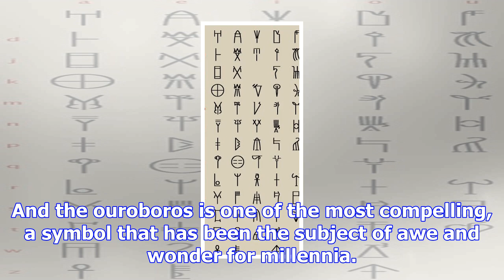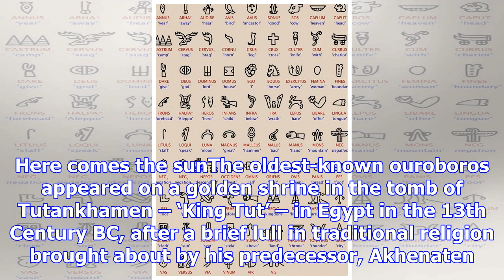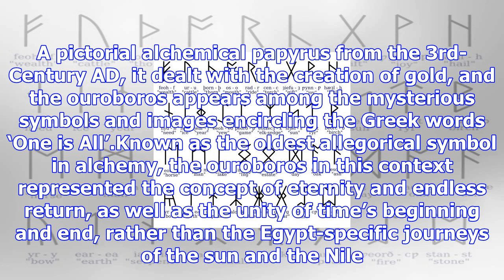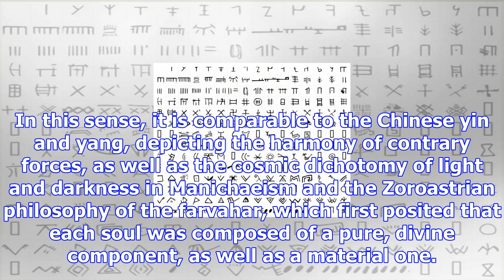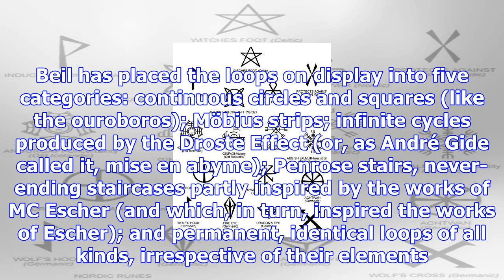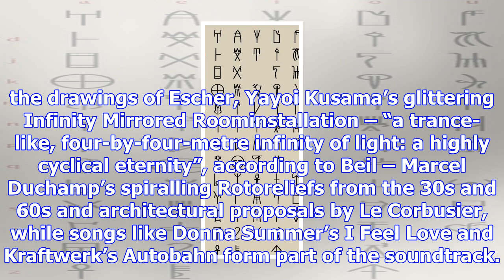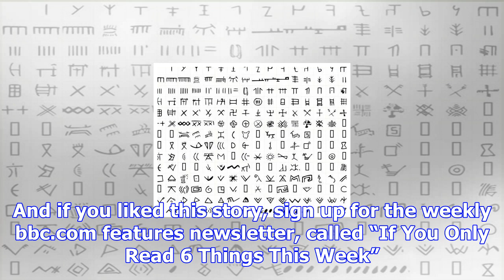The ancient symbol that spanned millennia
It is perhaps fitting that the ancient ouroboros marks the beginning – and end – of Never Ending Sto...